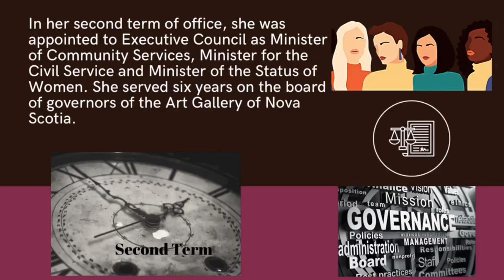Teatime with Miss Liz Francene Cosman Memoir Nurse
Teatime with Miss Liz is joined by the honourable Francene Cosman, a woman with status in Canada, a former political woman memoir called “Nurse.”
April 6th, 3PM EST
LIVE SHOW STREAMING ON MULTIPLE PLATFORMS AND PODCASTS APPS
Francene Cosman Emerging from a challenging and dysfunctional early childhood, Francene was determined to be strong and achieve goals that included continuing education and a career. She chose to nurse and entered the three-year program at the Saint John General Hospital in New Brunswick. After graduation in 1962, she enrolled in a six-month post-grad at the Margaret Hague Hospital in Jersey City, New Jersey, across from the lights of Manhattan. Her social conscience was awakened, and she participated in the black civil rights movement, joining in marches to support the cause of freedom and equality.
At the age of twenty-two, she returned to New Brunswick. She became the night supervisor of the obstetrical service (the delivery rooms), post-partum floor and the Saint John General Hospital nursery. Later, the marriage took her to Fredericton and the Victoria Public Hospital, where she worked in the case room. After moving to Nova Scotia, she worked in the former Grace Maternity Hospital in the case room and became the head nurse on the post-partum floor. After the birth of her second daughter, she retired.
Nursing provided solid foundational skills that underpin future political involvement. A long political career ensued, first as a county councillor, then the first mayor of Bedford, NS. She was appointed president of the provincial Status of Women; four years later, she chaired the task force on the concerns of women and became the executive director of the Liberal Party. In 1993, she was elected to the NS Legislature and became deputy speaker.
In her second term of office, she was appointed to Executive Council as Minister of Community Services, Minister for the Civil Service and Minister of the Status of Women. She served six years on the board of governors of the Art Gallery of Nova Scotia.
She is the Scott Manor House curator in Bedford, enjoys painting, and still speaks out on community issues.